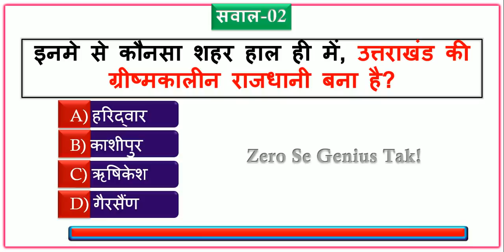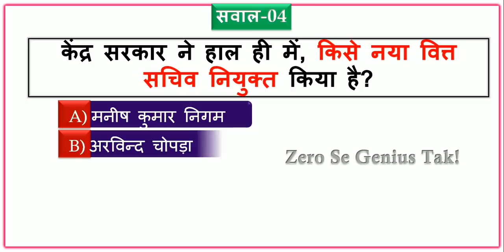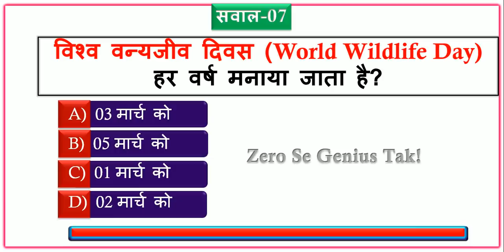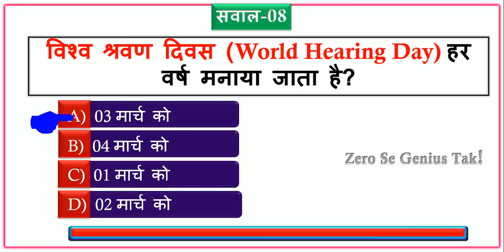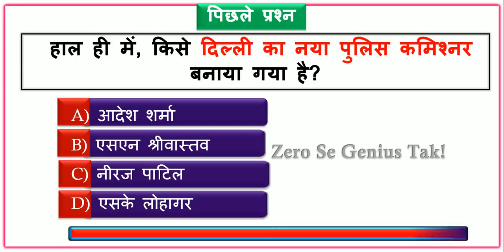7 march 2020 Current Affairs | Daily GK Quiz in Hindi | General Knowledge 2020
7 march Current affairs Question And Answer For All Competitive Exams.
इस वीडियो में निम्न प्रश्न बताए गए हैं।
1. राष्ट्रीय सुरक्षा दिवस हर वर्ष मनाया जाता है?
2. इनमे से कौनसा शहर हाल ही में, उत्तराखंड की ग्रीष्मकालीन राजधानी बना है?
3. हाल ही में, किसे भारतीय क्रिकेट टीम के नए चीफ सिलेक्टर के रूप में चुना गया है?
4. केंद्र सरकार ने हाल ही में, किसे नया वित्त सचिव नियुक्त किया है?
5. हाल ही में, कौन 500 T-20 मैच खेलने वाले दुनिया के पहले क्रिकेटर बने है?
6. हाल ही में, जारी रिपोर्ट के अनुसार व्यापार के जरिये मनी लॉन्ड्रिंग के मामले में भारत को कौनसा स्थान मिला है?
7. विश्व वन्यजीव दिवस (World Wildlife Day) हर वर्ष मनाया जाता है?
8. विश्व श्रवण दिवस (World Hearing Day) हर वर्ष मनाया जाता है?
9. निम्न में से कौन सा विश्वविद्यालय खेलो इंडिया यूनिवर्सिटी गेम्स 2020 का विजेता रहा?
10. हाल ही में, खिलाड़ी बलबीर सिंह कुलार का निधन हुआ है, वह किस खेल से सम्बन्धित थे?
11. हाल ही में, किसे दिल्ली का नया पुलिस कमिश्नर बनाया गया है?